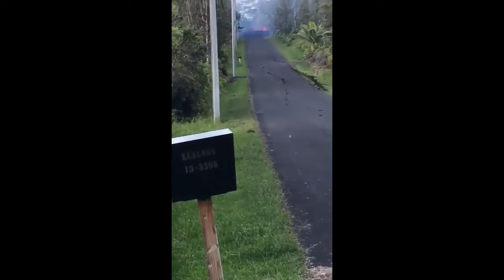Hawaii State of Emergency - Lava, Fire, and Smoke In Neighborhoods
This is a video compilation of the past couple days on "The Big Island", currently home to about 185,000 people.  Tourism is the biggest industry for Hawaii, and this ongoing danger will likely reduce the number of tourists visiting.  Some residents are evacuating.

And I will shew wonders in heaven above, and signs in the earth beneath; blood, and fire, and vapour of smoke:
The sun shall be turned into darkness, and the moon into blood, before that great and notable day of the Lord come:

Jesus is alive and will return to rescue his faithful from a dying planet. You could become part of that group if you turn away from your sins and make the Lord your first love.